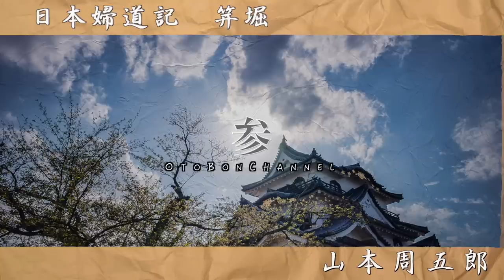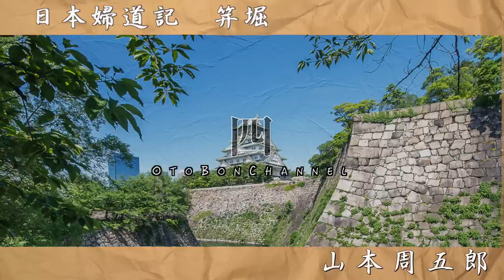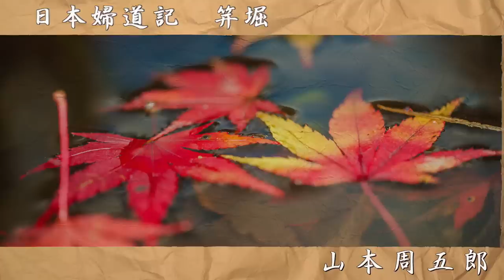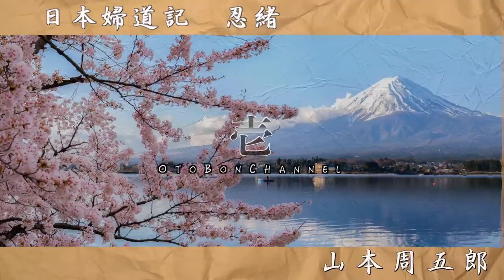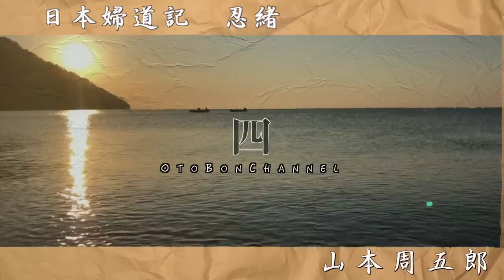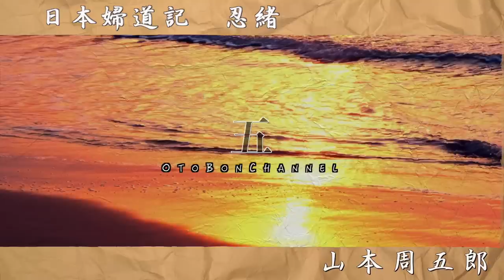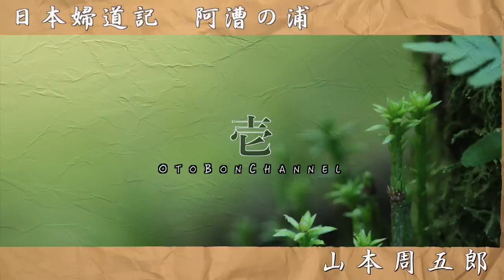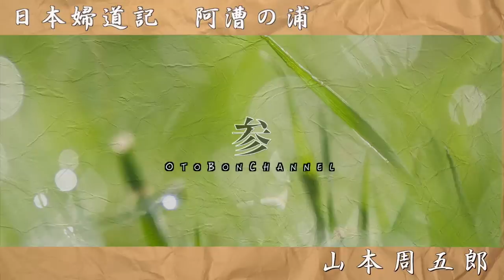【朗読】山本周五郎アワー『日本婦道記 戦国』(笄堀、忍緒、阿漕の浦) 読み手七味春五郎 発行元丸竹書房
今週の、木曜山本周五郎アワーは、日本婦道記の三本立て。
第八弾の、テーマは「戦国」でございます。
　お届けするのは、「笄堀」「忍緒」「阿漕の浦」の三作品。

　戦国がテーマなだけに、真田親子、本田忠勝の娘など有名人物が登場します。いずれも女性の強さを歌った作品です。

　いずれも、二年ほど前に朗読したことがありますが、今回は、再度録音してお届けします。

■笄堀　１９４３年(昭和１８年)１月　『婦人倶楽部』
　時代は天正期。関白豊臣秀吉は、北条氏討伐を行っていた。忍の城主、成田氏長も出陣。城には老人や婦人たちばかりが残っていた。石田三成ひきいる三万の大軍がせまるなか、真名女は領民の力も借りて、戦の準備をすすめる。「戦国」の世に雄々しく立ち上がる女たちの物語。

●登場人物
真名女……成田下総守氏長の妻。
成田下総守氏長……忍城主。北条方として館林で秀吉軍を迎え撃つ。
成田氏載……氏長の子。
甲斐姫……氏長の娘。
酒巻靭負之助……留守年寄。篭城軍の総奉行・軍監。
成田康長……忍城の旗頭。城塁奉行。
正木丹波……忍城の旗頭。
舟橋内匠……忍城の旗頭。武庫奉行。
新田常陸介……忍城の旗頭。槍・弓・鉄砲奉行。
成田次家……忍城の旗頭。城塁奉行。
石田冶部少輔三成……秀吉軍の将。忍城に攻め寄せる。

■忍緒　１９４３年(昭和１８年)１２月　『婦人倶楽部』
　真田信之の妻、松子の物語。徳川家康の上杉征討軍にしたがい、夫は不在。本田忠勝の娘松子は、留守城を守っていた。そこへ、夫ともに出陣したはずの、真田昌幸、幸村親子が沼田城にあらわれる。彼らの真意をはかりかねる松子だが……
　「戦国」の妻の覚悟を、山本周五郎が描きます。

●登場人物
真田伊豆守信之……沼田城主。徳川家康の会津攻めに加わる。
松子……信之の妻。
仙千代……信之の子。
隼人……信之の子。
真田昌幸……上田城主。信之の父。孫に会いに沼田に寄る。
真田幸村……昌幸の子。
斎藤刑部……信之の老職。
海野十郎兵衛……昌幸の家臣。

■阿漕の浦　１９４３年(昭和１８年)６月　『ますらを』
　会津征討のため、夫は戦場へ向かうが、大阪で石田三成が挙兵。西軍、東軍の狭間に揺れる安井農津城と渼子。圧倒的な兵力の敵を迎えて、決戦を開始する。

●登場人物
富田信濃守知信……伊勢安濃津城主。会津攻めに参加する。
渼子(なみこ)……知信の妻。
浮田安心入道忠家……渼子の父。西軍に参加した備前中納言秀家の臣。
富田壱岐……安濃津城代。
弓楯源五郎……忠家の臣。渼子に西軍への参加を促す。
野村権六……忠家の臣。
信高……知信の子。
蔵人……知信の子。
分部光嘉……上野城主。
中村清左衛門……毛利秀元の臣。
毛利秀元……安濃津城攻めの将。
吉川広家……安濃津城攻めの将。
木食興山上人……高野山の僧。

0:00　笄堀　一
6:29　笄堀　二
12:29　笄堀　三
18:54　笄堀　四
26:58　笄堀　五
35:07　笄堀　六

40:14　忍緒　一
46:43　忍緒　二
53:59　忍緒　三
59:46　忍緒　四
1:06:02　忍緒　五

1:15:04　阿漕の浦　一
1:22:01　阿漕の浦　二
1:28:54　阿漕の浦　三
1:35:57　阿漕の浦　四
1:42:25　阿漕の浦　五
1:49:11　阿漕の浦　六
1:52:11　おまけ動画

■画像をお借りしています。